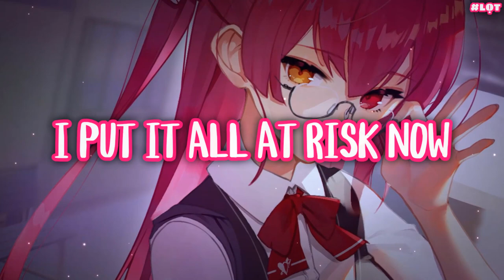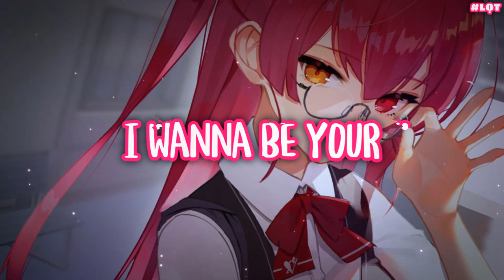Nightcore ⁘ Davina Michelle - Pillow (Lyrics)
Hope U have a nice day with music =w=

Background Artist:

🎤Lyrics:

Pillow
I’ve been waiting, patient
Oh boy it’s time to get right on your knees
Are you breaking, or making?
Tell me now, what do you truly mean?

Stop! You make me blind
Let me take another look at you for one more time
Oh boy, what ya doing to me?
Don’t look at me like it’s make believe

Till the break of dawn
Please tell me this is real though
Let my body be your pillow
I wanna be your
Morning sun, the only one
The feeling when we kiss oh
I put it all at risk now

Let my body be your P P P P Pillow, P P P P Pillow

My mind says hey there, don’t care
I am so much more than you could believe
So make steps, break legs
I want your body right in front of me

Let my body be your P P P P Pillow, P P P P Pillow, P P P P Pillow, P P P P Pillow

I feel you when we kiss oh

Let my body be your P
Let my body, ohoooo
Let my body be your pillow P P P P Pillow

I hope you will look forward my next videos